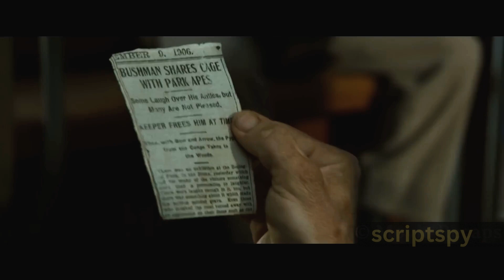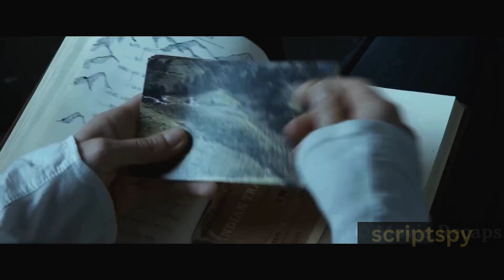80 साल का पैदा हुआ, हर दिन जवान होता है, बच्चा बनकर मर जाता है human biology-reverse aging,young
In "The Curious Case of Benjamin Button," the story begins with Benjamin being born as an elderly man in 1918 New Orleans. His mother dies in childbirth, and his horrified father abandons him on the steps of a nursing home. Queenie, a kind caretaker, finds and raises him. Despite his aged appearance, Benjamin grows younger over time.

Throughout his life, Benjamin navigates the complexities of aging in reverse. He falls in love with Daisy, a beautiful dancer. Their love story is marked by the challenges of their differing ages. As Benjamin grows younger, Daisy ages normally, creating a poignant and unusual dynamic.

Benjamin experiences the world in a unique way, from working on a tugboat during World War II to reconnecting with his father. His journey is filled with moments of joy, love, and heartache. Ultimately, Benjamin's reverse aging brings him back to infancy, and Daisy cares for him until he dies as a baby in her arms.defying aging,human biology,biological anomaly,science fiction reality,child at death

"The Curious Case of Benjamin Button" is a profound exploration of time, love, and the fleeting nature of life, illustrating the beauty and tragedy of living life in reverse or Aging InReverse
80 साल का पैदा हुआ, हर दिन जवान होता है, बच्चा बनकर मर जाता है-reverse aging-born 80 years old